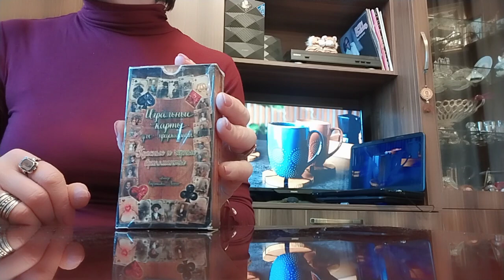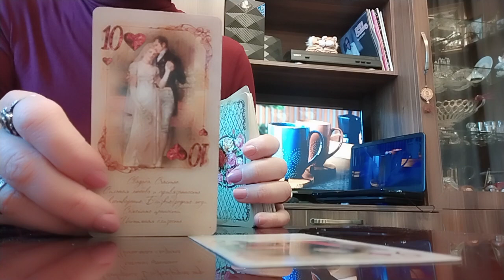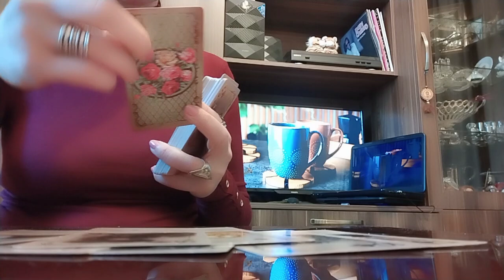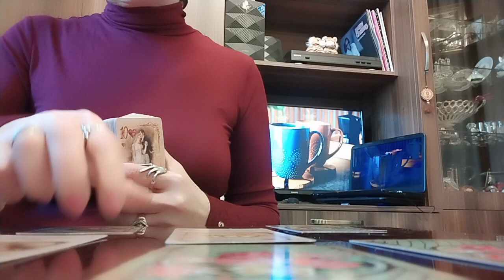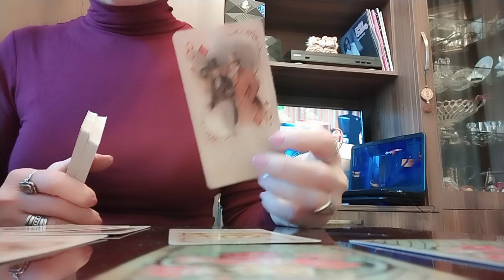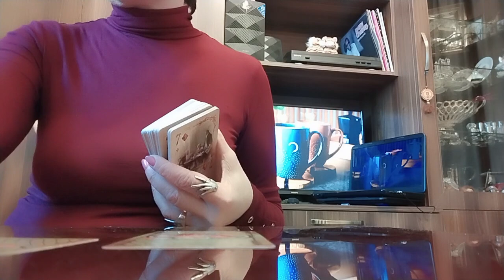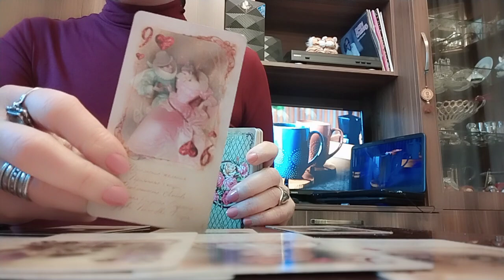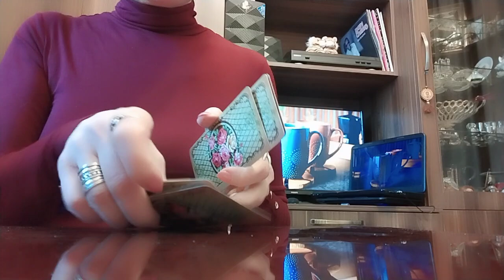ტაროს გაშლა შაბათ-კვირის რომანტიულ დროსტარებაზე/განწყობები, სიტუაციები და გრძნობები🌟🃏🃏🃏🌟- 3 ვარიანტი